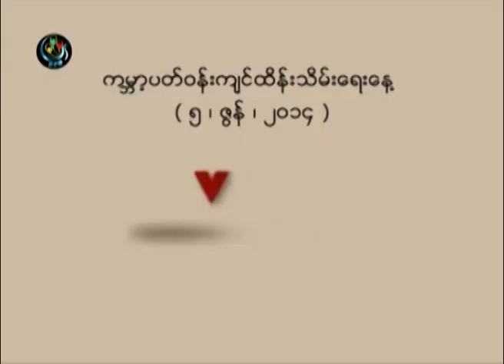DVB -04-06-2014 VoxPop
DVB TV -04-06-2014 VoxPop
ကမၻာ့ပတ္၀န္းက်င္ထိန္းသိမ္းေရးေန (၀၅၊ ၀၆၊ ၂၀၁၄) သူတုိ႔ေျပာစကား
ရုိက္ကူး - ကုိခန္႔၊ သူရိန္၊ ေနရီရီ
တည္းျဖတ္ - ေနရီရီ